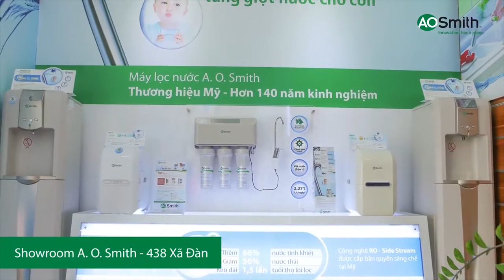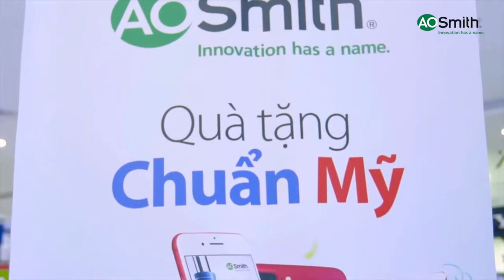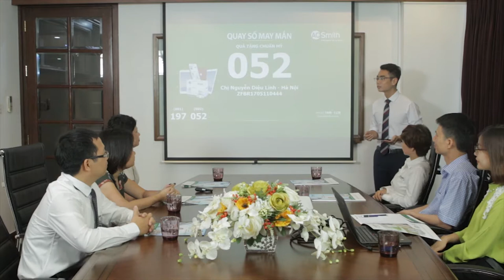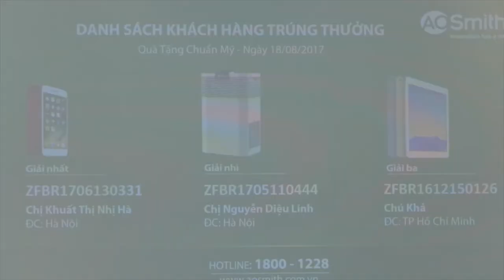BUỔI QUAY SỐ TRÚNG THƯỞNG ''QUÀ TẶNG CHUẨN MỸ'' LẦN 7 - 21/8/2017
Buổi quay số trúng thưởng thứ 7 của chương trình "Quà Tặng chuẩn Mỹ" đã tìm ra 3 chủ nhân cuối cùng của iPhone 7 Plus, máy lọc không khí A.O.Smith và iPad 2017. Xin cảm ơn sự đồng hành của quý khách trong suốt thời gian quá, chúc quý khách có nhiều may mắn và sức khỏe!